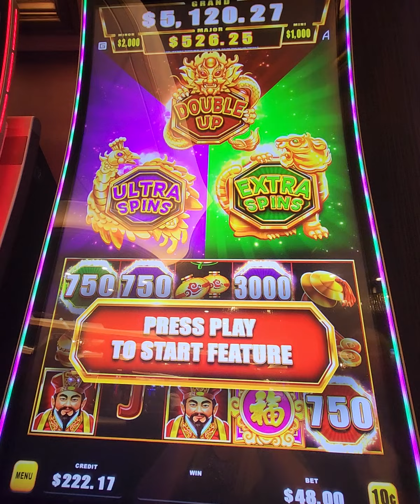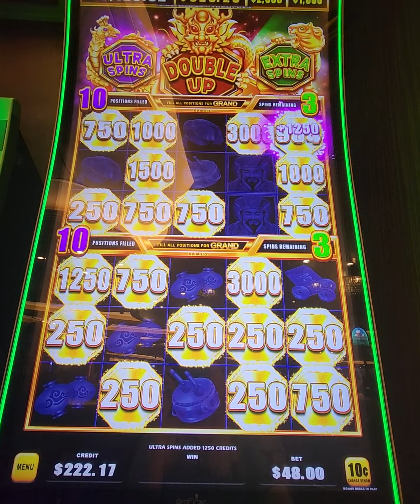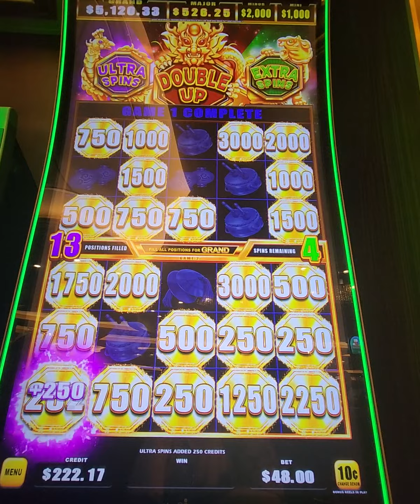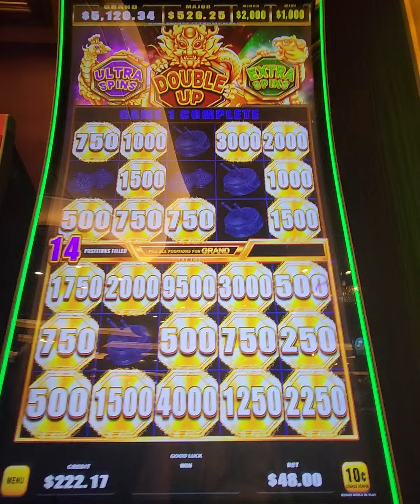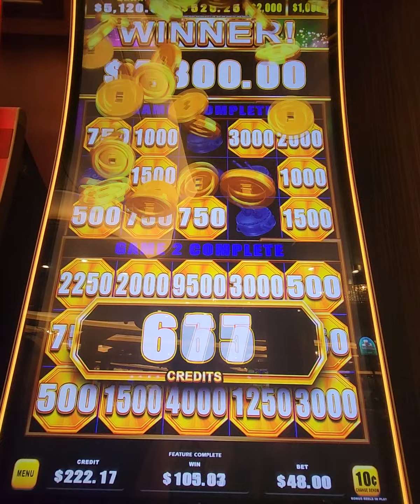CRUISE BOA ZHU ZHAO FU SERIES #1 - $48 BET MASSIVE WIN - ROYAL CARIBBEAN QUANTUM OF THE SEAS